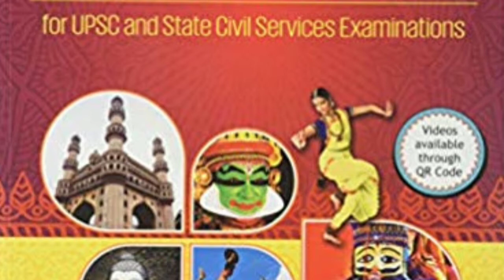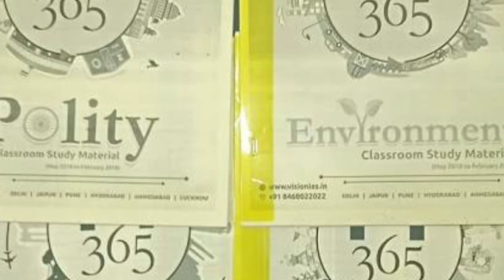Best book list for upsc/uppcs/mpsc/ssc/railway